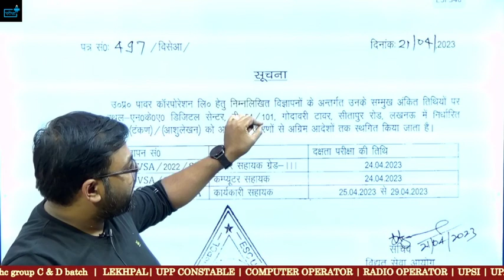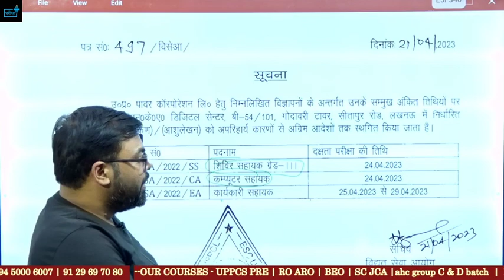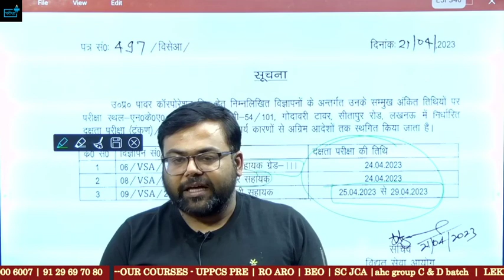UPPCL Executive Assistant Typing Date Postponed ? New Typing Date ?